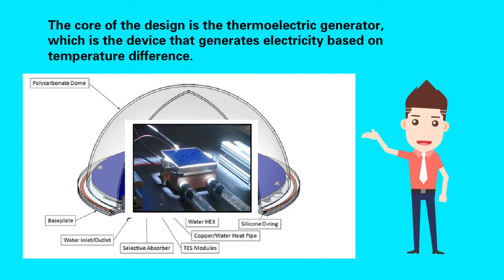Fung Institute, Master of Engineering Capstone Project Pitch for "Combined Solar system"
Current commercial solar devices such as photovoltaics and solar water heaters can only produce electricity or hot water separately. The proposed innovation of our design is a solar energy collection system which combines solar thermoelectric generators(STEGs) with solar water heating(SWH) and thermal energy storage(TES). We aim to simplify renewable energy use by combining production of the two dominant forms of energy used by households worldwide.